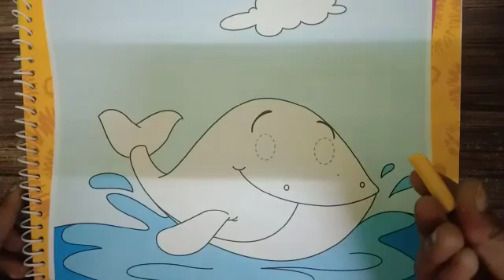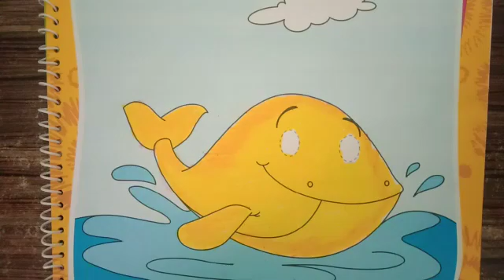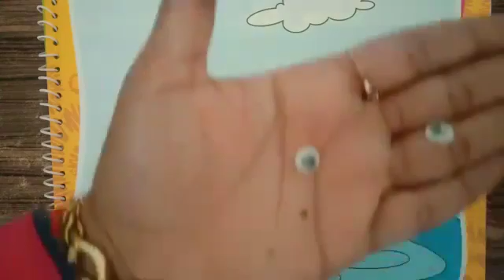C PG Draw craft ch 1